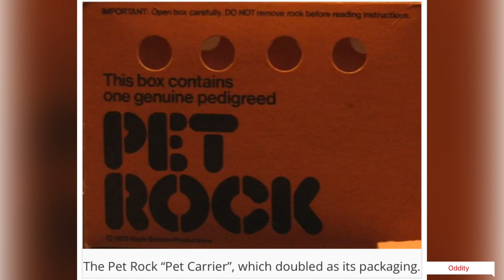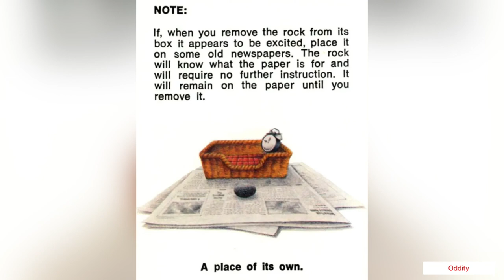The Rise and Fall of the Pet Rock.